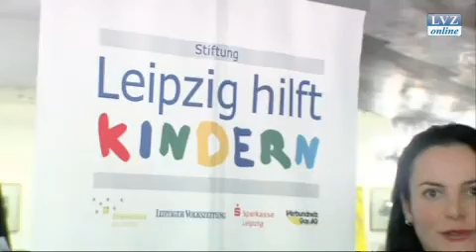Benefizkonzert für Jugend-Förderprojekte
Leipzig, den 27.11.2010: Am ersten Adventswochenende musiziert das Gewandhausorchester für den guten Zweck. Mit den Einnahmen unterstützt das Konzerthaus die Stiftung "Leipzig hilft Kindern", gemeinsam mit vielen weiteren Firmen der Region.